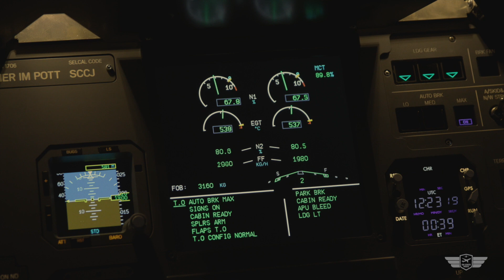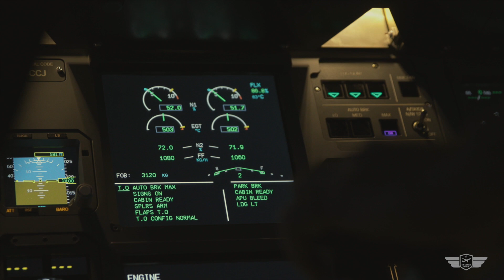Flight Simulation - Flight Sim Twente Airbus A320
Airbus A320 Flight Simulation - Promo video